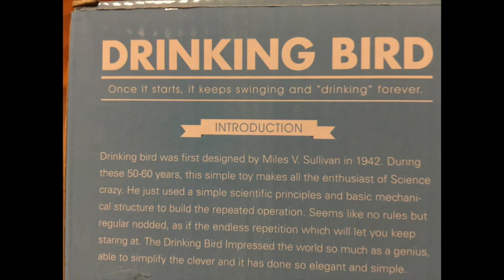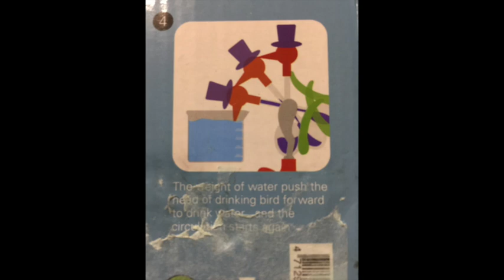Drinking Bird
I bought this drinking bird from Taiwan.